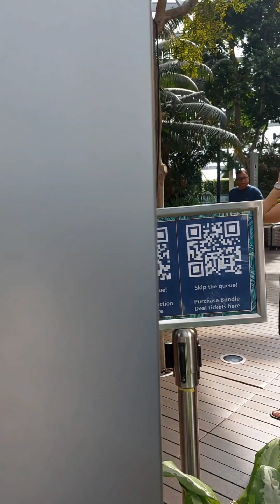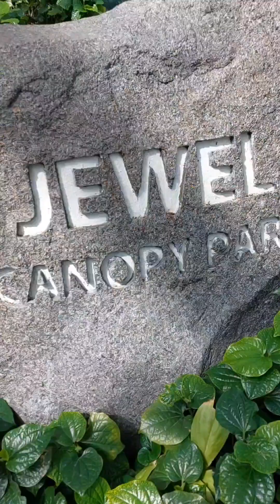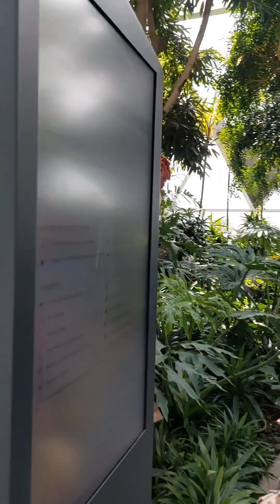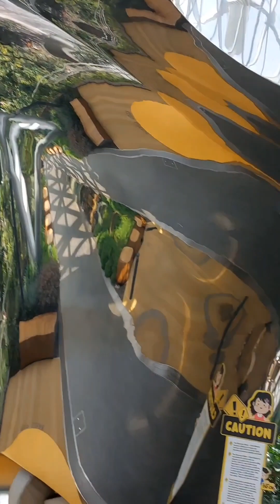pakasundo sa Singapore Airport sabay pasyal na.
This video was about my holiday in  Singapore  with my husband . I have family  living in Singapore, my daughter  with husband  and their two lovely daughters who were at the airport  waiting for us earlier than our schedules.  As we got our luggage  right away, we met them.. Before going home , we decided  to view the wonderful  Canopy Jewel Park from the ground floor to the top floor. By the time we visited the ground floor, the waterfalls  were not  yet on. We went roaming the place and  took some pictures  or videos  as our souvenirs. We love the place and enjoyed it